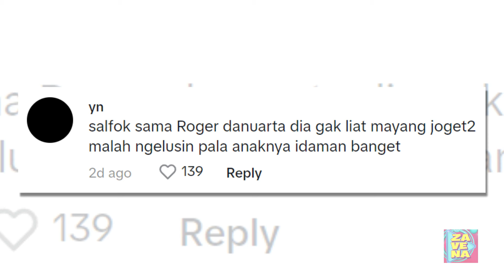Mayang Menari Badarawuhi di Acara TV, Roger Danuarta Tak Mau Lihat Sama Sekali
Mayang Lucyana Fitri menunjukkan bakat menarinya saat tampil di acara TV, Pagi-Pagi Ambyar, baru-baru ini. Puri Doddy Sudrajat itu menari ala Badarawuhi, siluman ular terkenal dalam film KKN di Desa Penari.

Belakangan, tarian Badarawuhi kembali viral karena film terbarunya memang sedang tayang di bioskop. Diketahui, MD Pictures merilis prekuel berjudul Badarawuhi di Desa Penari pada 11 April 2024 lalu.

Tarian Badarawuhi adalah gerakan seperti Jaipong yang diiringi musik tradisional. Meski terdengar ceria, tarian ini menyimpan kengerian di baliknya.